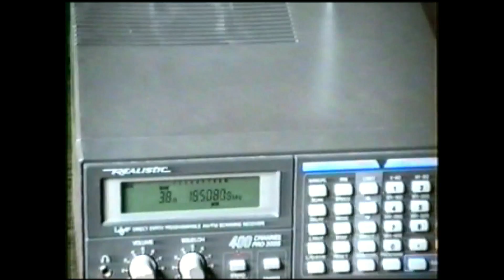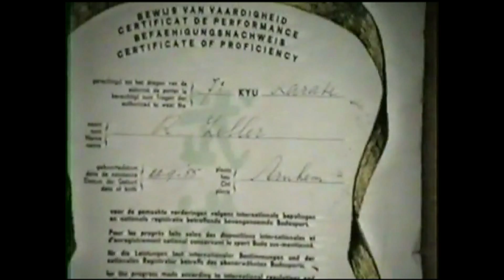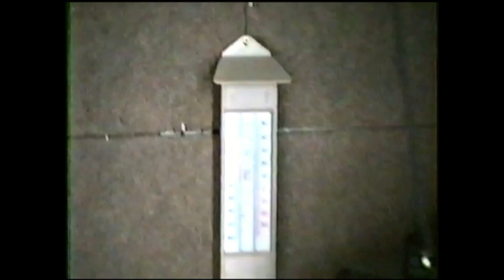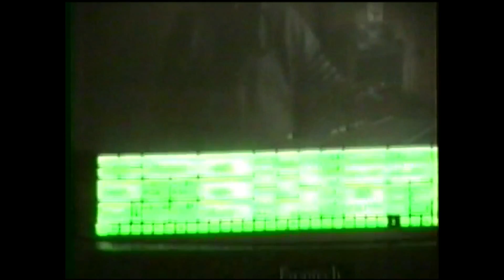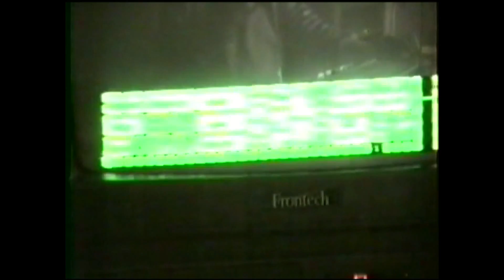DX Part 2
DX in de jaren 80/90